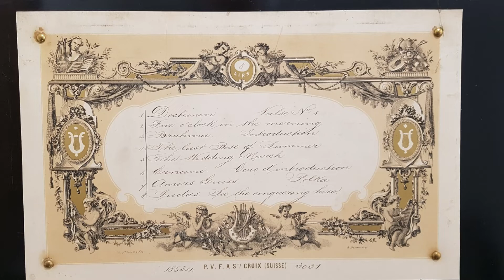Antique 9 Bell Music Box with Clock by Paillard, c. 1880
A fine quality and rare music box made by Paillard of St Croix, Switzerland in c. 1880, featuring the unusual combination of 9 bells and an 8-day clock inside a serpentine case. The musical movement features 9 engraved bells and plays a selection of 8 mainly operatic tunes as detailed on the original tunesheet. The clock is connected to the musical movements and plays one tune every hour is desired. The music can also be played independently at any time. This is all housed within a wonderful burr walnut serpentine-shaped case with  tulipwood inlay. A very rare and beautiful music box.